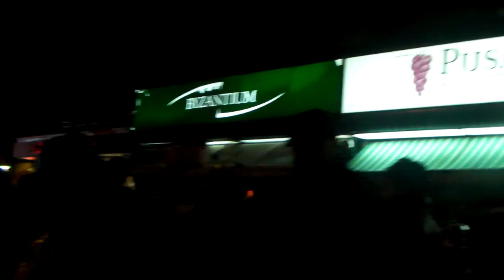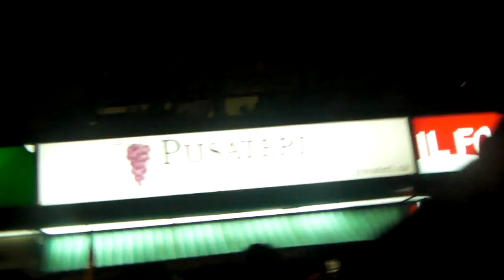Church and Wellesley Halloween Block Party 09